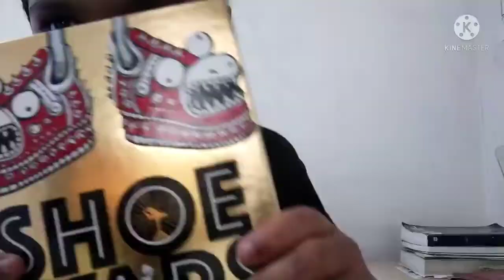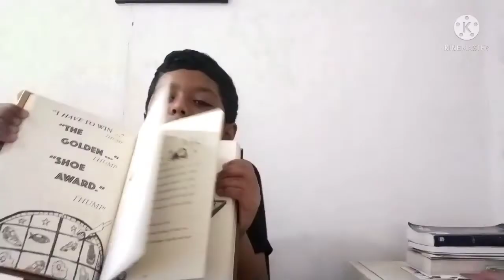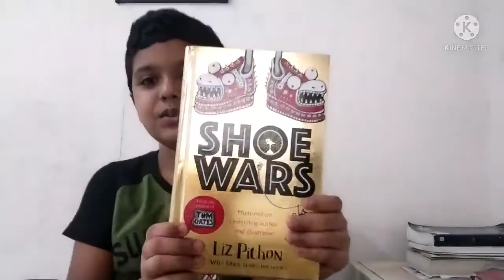Shoe Wars by Liz pichon | , Jaggu's bookworld!